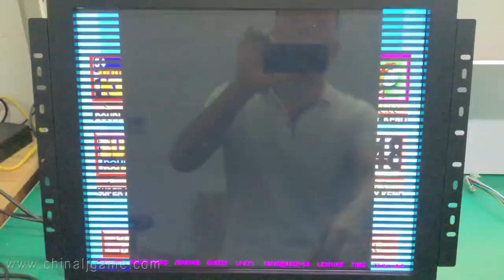Lucky Life Keno 8 Lines Spin Multi 6 Pro II Slot Game PCB Boards For Sale